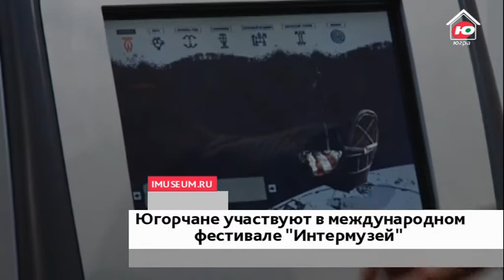Музеи Югры примут участие в международном фестивале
Музеи Югры презентуют свои проекты на международном фестивале «Интермузей». Ежегодно на своей площадке культурный форум объединяет до 400 российских и зарубежных музеев.